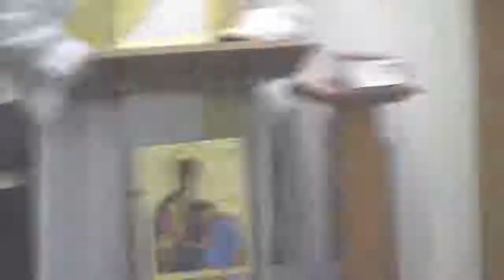St. Joseph's Maronite Catholic Church 1/6/19